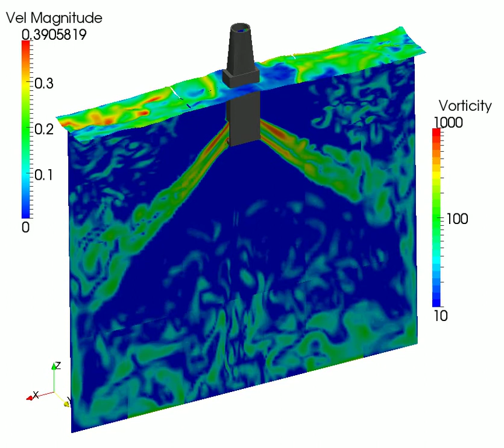Free Surface Vortex Formation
The  numerical simulations depicted in the video above has been done using our CFD/CMFD software, TransAT.

TransAT (Transport phenomena Analysis Tool) can simulate a wide range of single and multi-fluid/component flows with heat transfer. TransAT is particularly dedicated to predicting fluid-fluid and fluid-solid multiphase flows (CMFD), featuring large density and viscosity ratios. Typical applications range from surface-tension dominated flows (microfluidics) to large-scale turbulent flows.